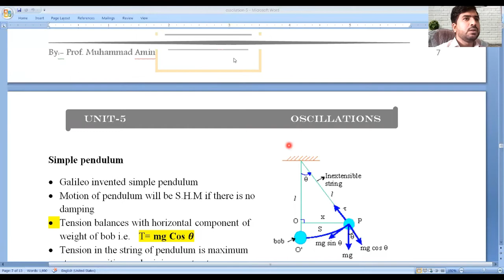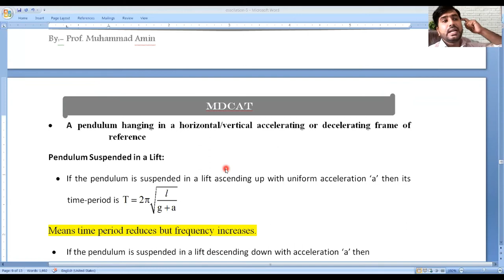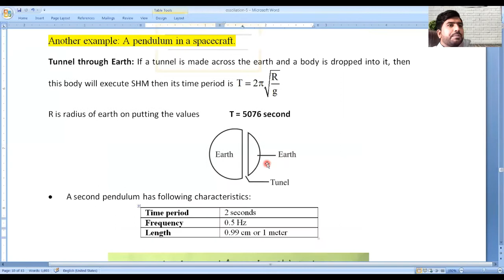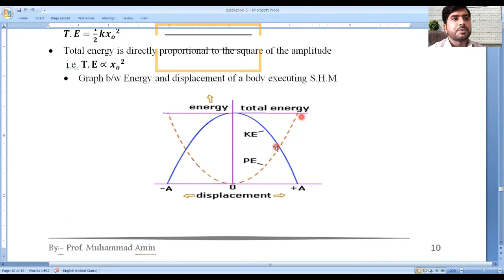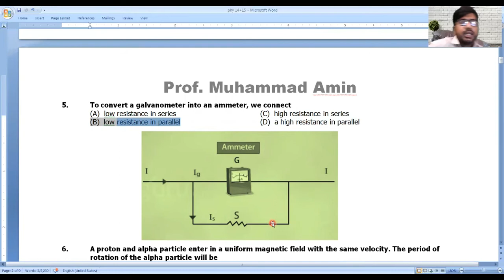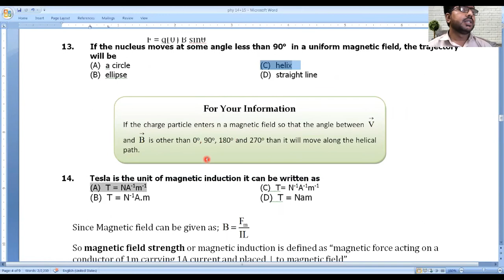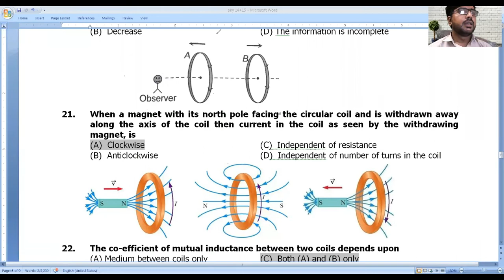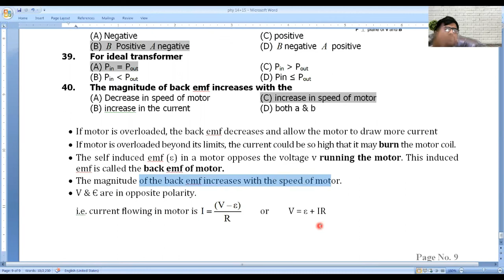Discussion Phy Test# 8 Ch#14+15 ECAT+FUNG (ZOOM online)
Electromagnetism
Electromagnetic induction
ECAT
FUNG
NUST
FAST
GIKI
PIEAS